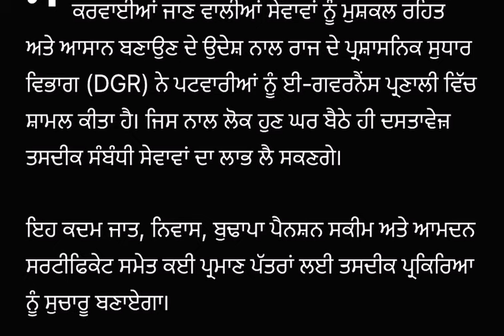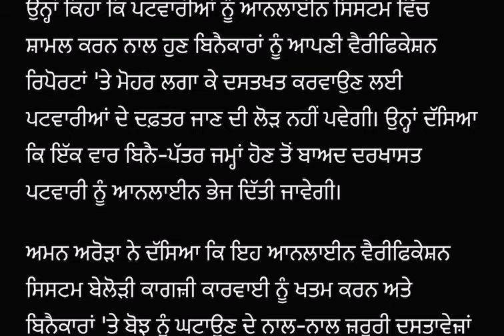punjabi news - punjabi news today live - punjabi news live - punjabi live news - punjab news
Top News  Big News of Punjab6 july Punjab TV - Punjabi News

 toda y punjab news today | punjab news latest today | Punabi news | punjab weather | punjab news live
March Punjab news |5july Punjabi news6 july News6 july  news Punjabi | Punjabi news06 july Punjab

Punjabi News Canada Canada News 6 july in Canada Travel Punjab
PunjabiNews
 ਪੰਜਾਬੀ ਖਬਰਾਂ Punjabi News Punjabi Prime Time Farmer Protest 6july 2024

 Farmer Protest
 kisan Dharna
 Kisan Andolan
Farm Laws
Kheti Bill
 Prime Focus